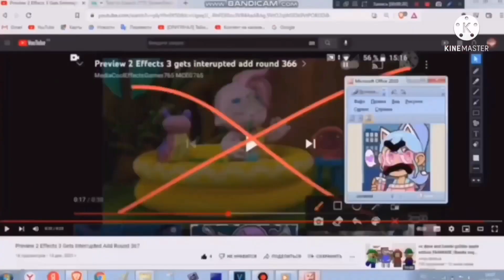Preview 2 Effects 3 Gets Interrupted Add Round 382